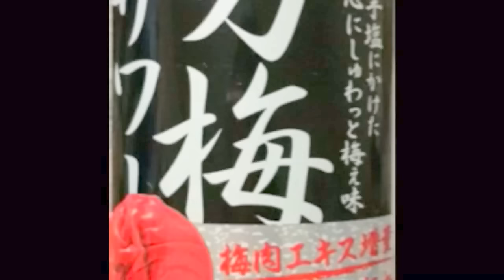【ASMR】なると金時芋大福【ふわふわ】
箸だな…( ´•௰•`)